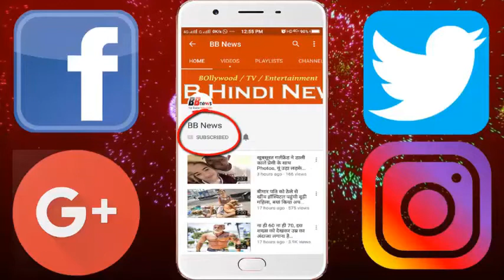अंगुलयाें पर हीरे जड़वा रहे लोग, तेजी से बढ़ रहा ये खतरनाक ट्रेंड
New generation is now ready to do anything differently. So far you must have seen diamonds inclined on rings, but a very weird trend is growing rapidly in which people are wearing rings and wearing diamonds on diamonds. Yes you heard right. These trends have started with western countries, where diamonds are set in your fingers in less than 10 minutes.

New York Fashion Expert Sam Abbas said that within 10 minutes, the diamond of the customer's choice is rooted in their finger. For this, a part of the finger is cut and the skin is cut and the diamond is trapped in it. In addition to the cost of diamonds, additional charges are up to $ 100. Doctors say that these trends are extremely dangerous because they are not being done by experts. In such a situation, the possibility of getting a slight infection increases.

BB NEWS!!